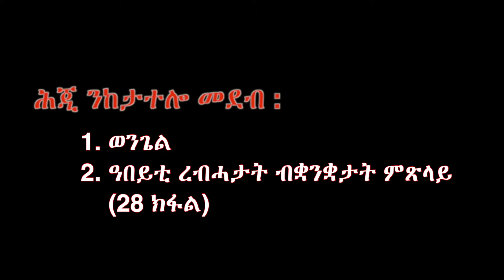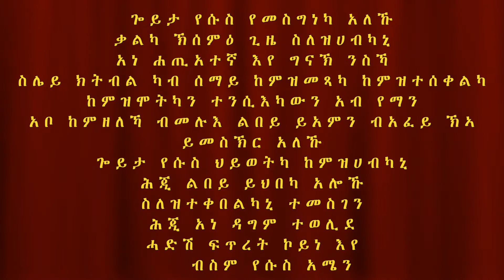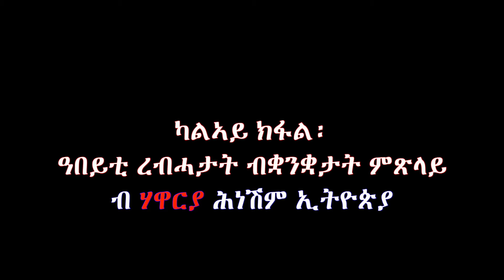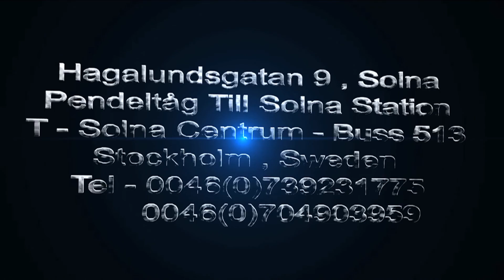Tigrigna Gospel 20150927 Apostle Hneshim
ብመጀመርታ መልእኽቲ ወንጌል ክቐርብ ከሎ ሲዕቡ ኽኣ ዓበይቲ ረብሓታት ብመንፈስ ቅዱስ (ብልሳን) ምጽላይ ዝብል ብሃዋርያ ሕነሽም ክቐርብ እዩ።
ተባረኹ!!!